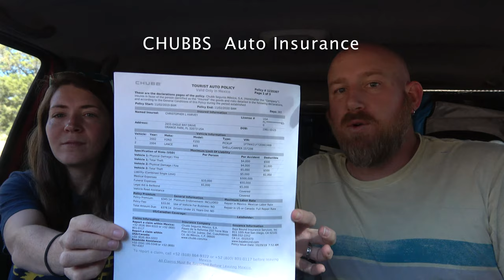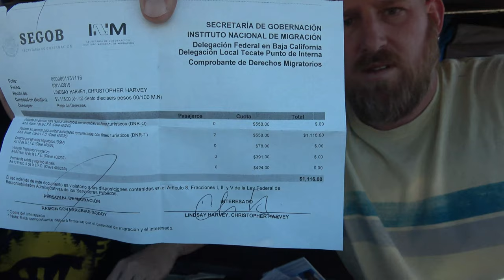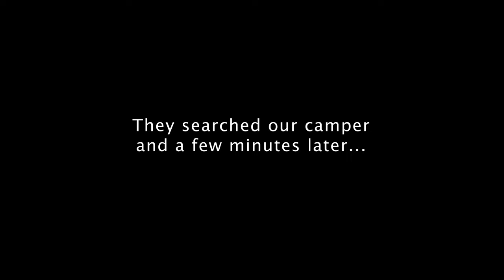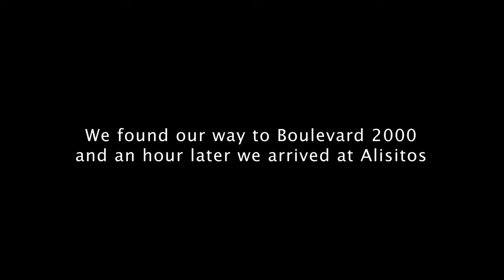CtW 51 // Crossing the Mexican Border at Tecate into Baja // Truck Camper Living // Baja California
We've been dreaming about crossing the Mexican border into Baja for years. This is the day we actually make the crossing!

While we planned and prepared (probably over-prepared!) for crossing into Mexico we were caught off guard several times as we entered Baja.

Join us in this episode as we cross our second international border on our way from Alaska to Argentina!